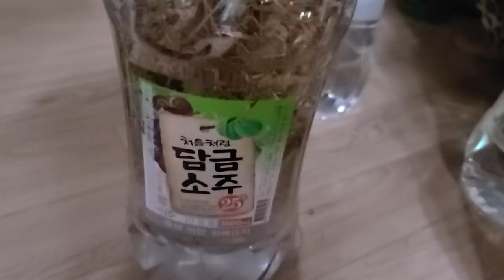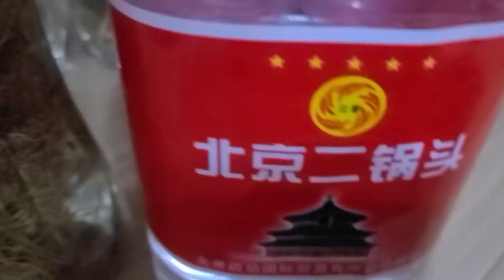50세부터는 의사들이 싫어하는 이것을 준비해라 나와 이웃을 고통에서 벗어나게 한다